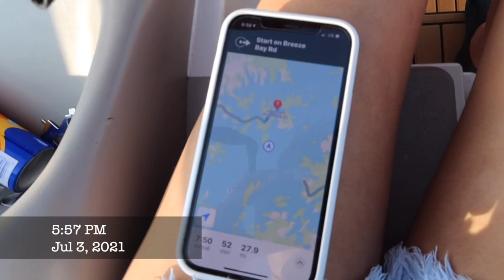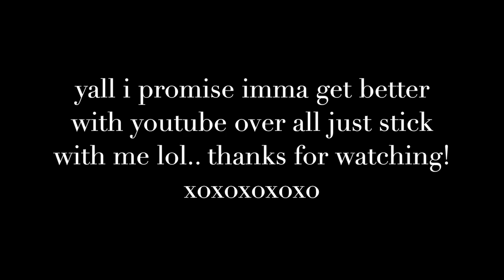Lake Lanier | Mini Vlog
I tried to record as much as i could without getting copyrighted.